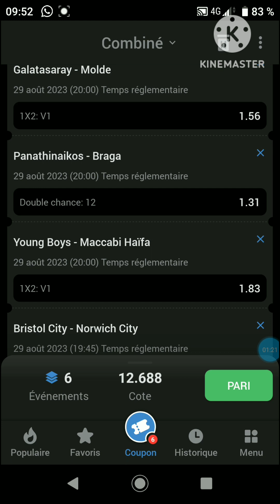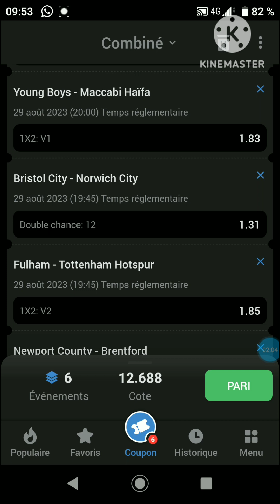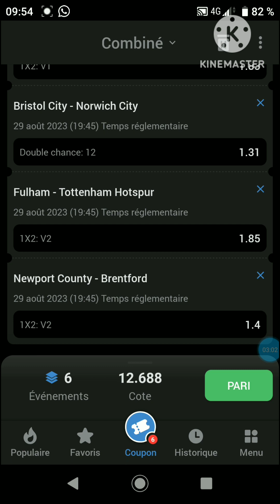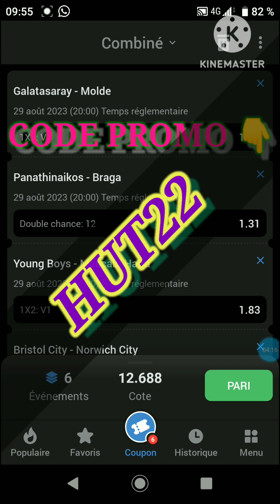COUPON DU JOUR 💯